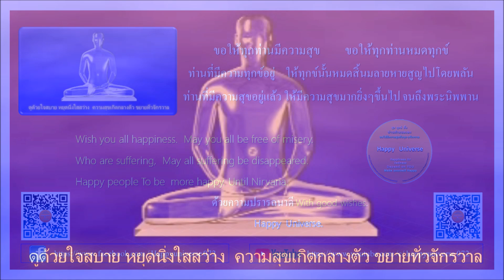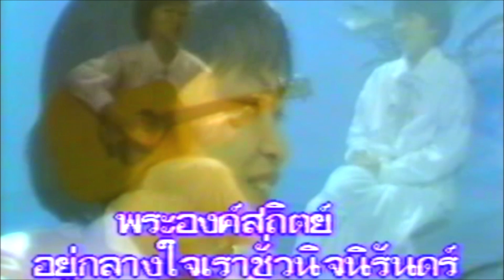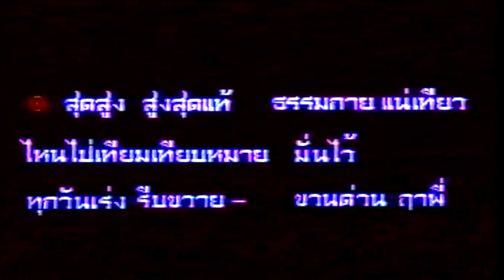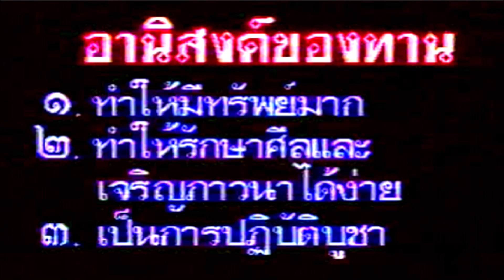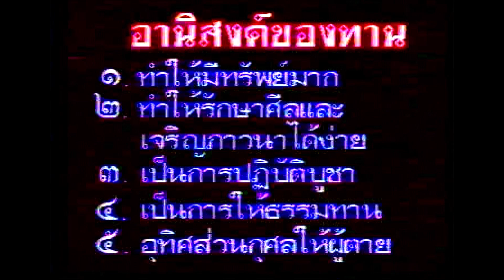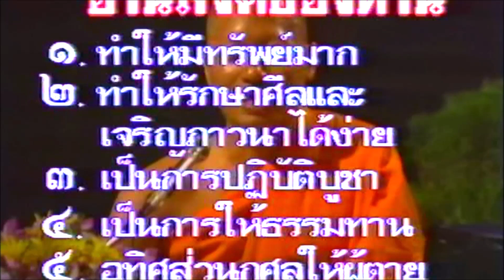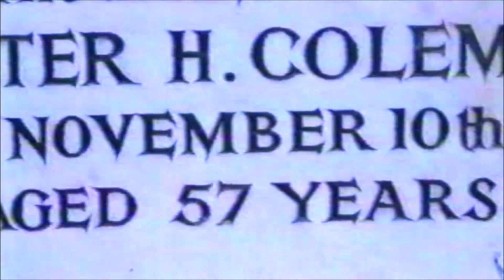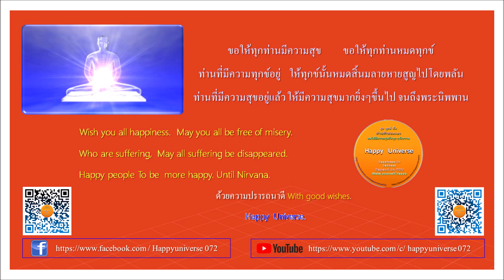ท่องแดนพุทธภูมิ พิสูจน์ขุมทรัพย์พุทธองค์ 4/5 : เปิดใจสู่พระพุทธเจ้า/บุญกิริยาวัตถุ3/ความตายใกล้ตัว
ปาฐกถาธรรมประกอบสื่อผสม 28 เมษายน 2534